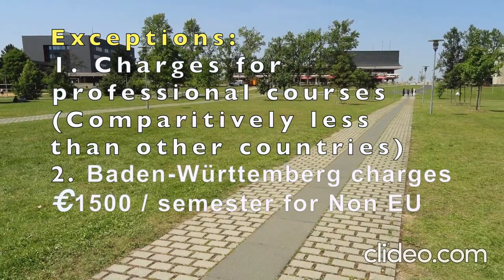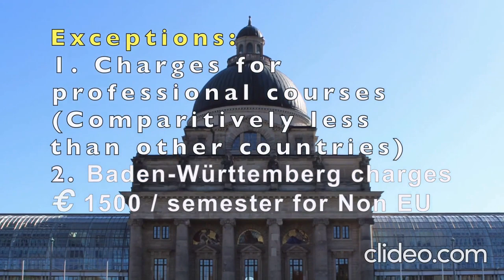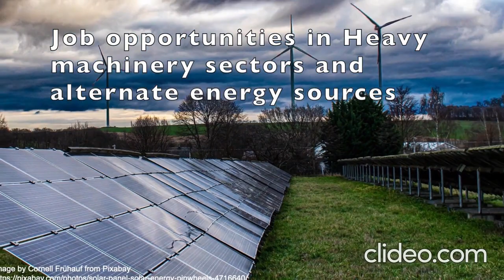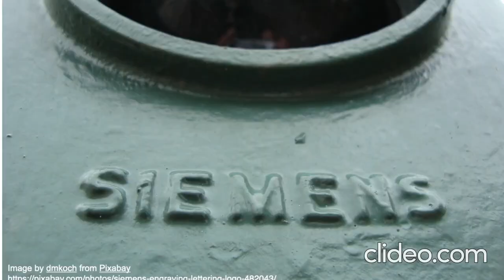E9 உலக பல்கலைக்கழகங்கள் P3 - அனைவருக்கும் இலவச உயர் கல்வி அளிக்கும் ஜெர்மனி நாடு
This video talks about the general selection criteria for universities abroad and merits and demerits of studying in Germany.